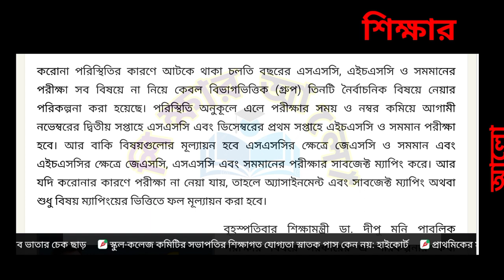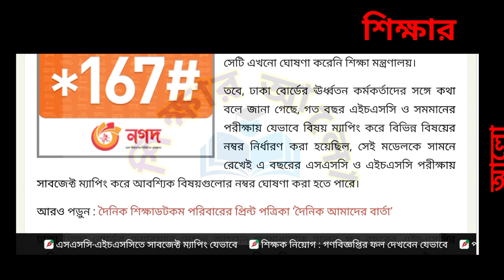Ssc Exam 2021. HSC exam 2021. SSC Exam update news. Hsc exam update news. এসএসসি ও এইচএসসি পরীক্ষা।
পাশে থাকুন।